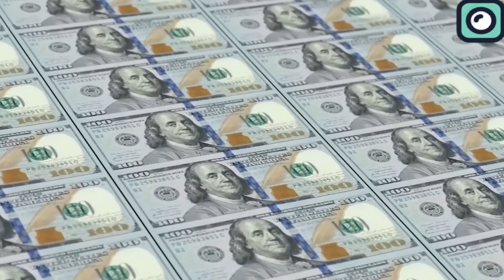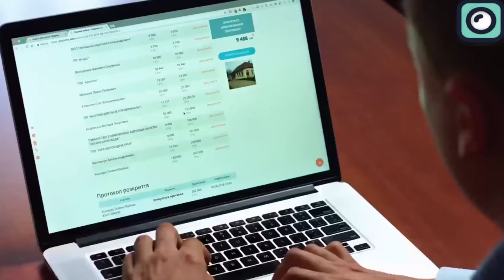What SpaceX's President Just Did Will Blow Your Mind!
Behind every great person, there are others working hard behind the scenes. These individuals often receive less credit than the main figures, but their contributions are invaluable. In SpaceX's case, this person is Gwynne Shotwell. As the President and Chief Operating Officer of SpaceX, Shotwell is the driving force behind the company's remarkable growth. What she recently did with the Starship project makes her legacy even bigger. We are here to talk about this development in this video.
If you’re wondering, “Who is this woman?” then you’re probably not a huge SpaceX fan. Gwynne Shotwell is the most important person at SpaceX, right after Musk. Before joining SpaceX, she worked at the Aerospace Corporation, where she gained a lot of experience in technical and managerial roles. She joined SpaceX in 2002, just a year after it was founded. At that time, SpaceX wasn’t the big company it is today.
Back then, SpaceX was a small startup with big dreams but not a lot of resources. The company was struggling to prove itself, and its future was uncertain. Musk knew he needed someone with both technical skills and business sense to help the company succeed. He found that person in Gwynne Shotwell.
In the early 2000s, SpaceX was facing a lot of challenges. Their first rocket, Falcon 1, was still in development, and money was tight. They were working on a small budget, trying to build a reliable and cost-effective rocket. Every failed test added more pressure but, Shotwell made a big difference from the start. She joined as Vice President of Business Development and one of her first big tasks was to get contracts and funding for a rocket that hadn’t even flown yet. This was a huge challenge. She had to convince government agencies, satellite companies, and other potential clients to take a chance on SpaceX. Her ability to sell the vision and potential of SpaceX was crucial in getting those early contracts.
She managed to secure SpaceX’s first significant contracts and these early wins provided the money and credibility SpaceX needed to keep developing. In 2006, SpaceX signed a $278 million contract with NASA to develop the Falcon 9 rocket and the Dragon spacecraft. This was a turning point for SpaceX.
As the company grew, Shotwell’s role expanded. She became President, taking care of the day-to-day operations and making sure SpaceX met its goals.
During her leadership, SpaceX grew from just a small startup to the most dominant space company in the world. They proved everyone wrong with their first successful launch of the Falcon 9 rocket in June 2010.
Seeing the success of the Falcon 9, SpaceX decided to develop the Falcon Heavy. The idea was to create a rocket that could carry larger payloads to space. Falcon Heavy made its debut on February 6, 2018, launching from the same pad at Kennedy Space Center that once served Apollo missions. This launch was particularly memorable because it carried Musk's personal Tesla Roadster into space.
Now, both Falcon 9 and Falcon Heavy have become among the most successful rockets in the world. Falcon 9, in particular, has been a workhorse for SpaceX, becoming the most frequently used rocket. In 2023 alone, it was launched more than 90 times.
Above everything else, Starship represents the biggest success that Gwynne Shotwell has been a part of. Musk first introduced the concept of what would become Starship in 2016. Starship is designed to be a fully reusable transportation system capable of carrying both crew and cargo to Earth orbit, the Moon, Mars, and beyond. It stands at 121 meters tall and 9 meters in diameter, making it the most powerful launch vehicle ever developed. When fully reusable, Starship has a payload capacity of a one hundred and 50 metric tonnes, and 2 hundred and 50 metric tonnes in an expendable configuration.